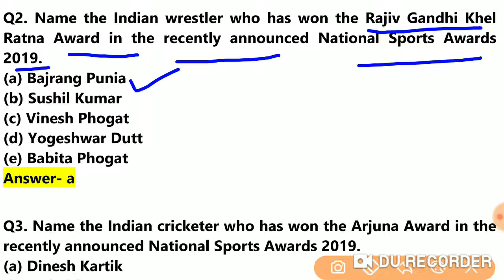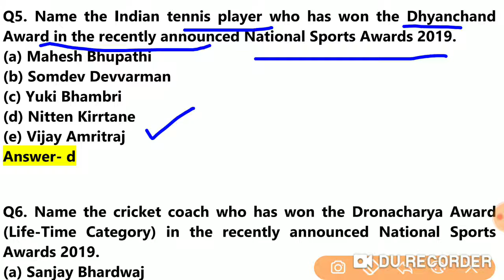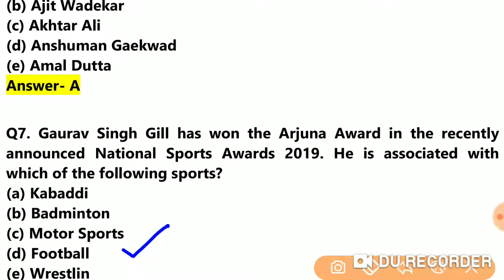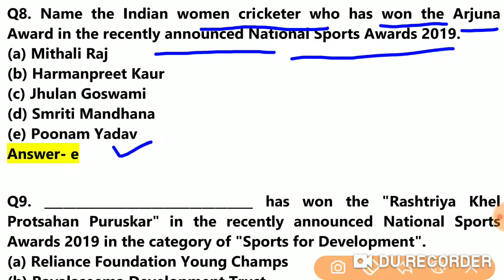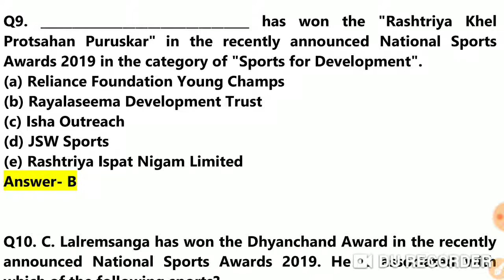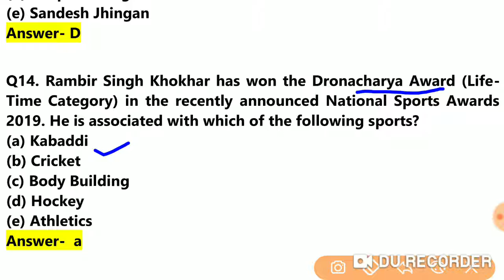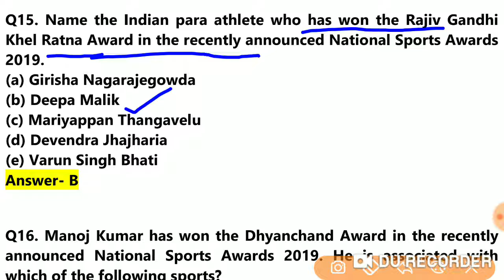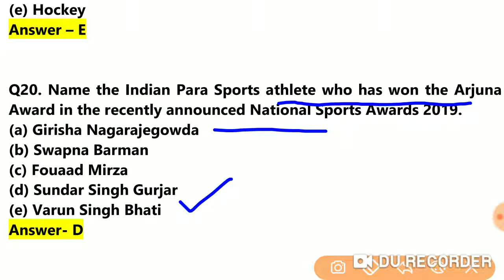NATIONAL SPORTS AWARDS (very important for all Competitive examinations)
See here National Sports Awards 2019 and winners .see in this vedio awards like Rajiv Gandhi Khel Ratna, Dronacharya  & more ...